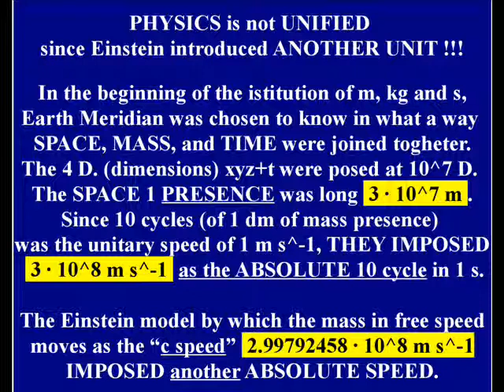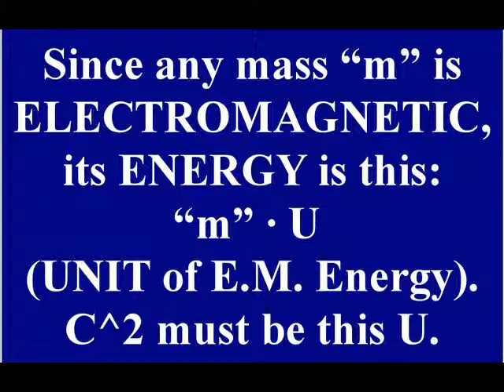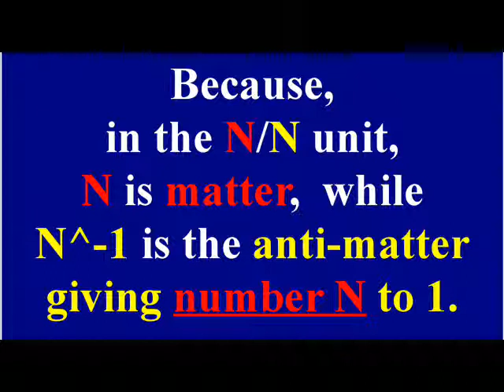Because of a PHYSICS NOT YET UNIFIED.wmv